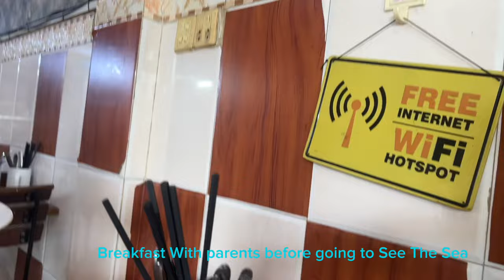Cute Dori monkey got a trip to Sea , Kompot province on the way activity 2023 Epison 1